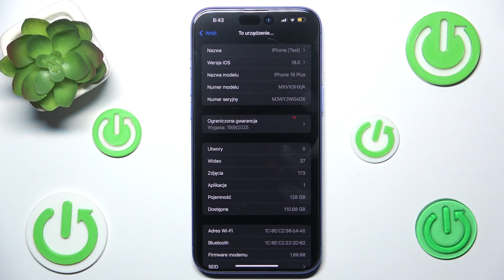Gdzie znaleźć numer seryjny urządzenia na Apple iPhone 16 Plus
Cześć! W dzisiejszym filmie na kanale HardReset.Info pokażemy Ci, gdzie znaleźć numer seryjny urządzenia na Apple iPhone 16 Plus. Musisz znaleźć numer seryjny swojego iPhone'a 16 Plus? W tym filmie pokażemy, jak łatwo zlokalizować numer seryjny w ustawieniach urządzenia. Numer seryjny jest niezbędny w przypadku zgłoszeń serwisowych lub rejestracji urządzenia.

Jak znaleźć numer seryjny w iPhone 16 Plus?
Gdzie w ustawieniach znajduje się numer seryjny?
Jak sprawdzić dane identyfikacyjne urządzenia?